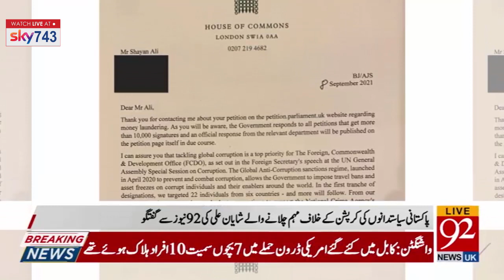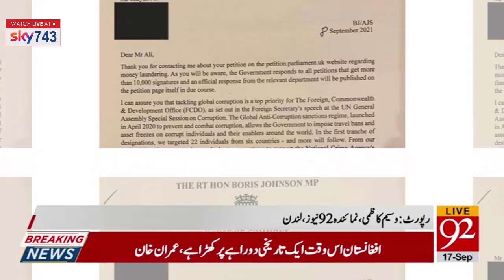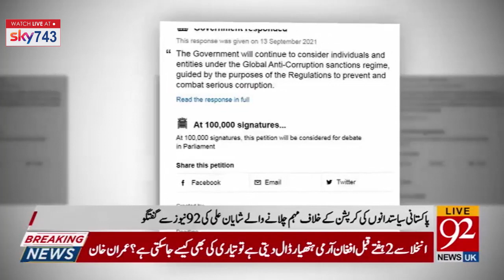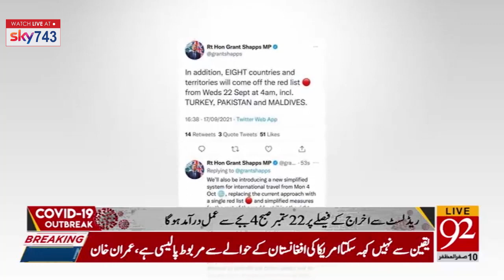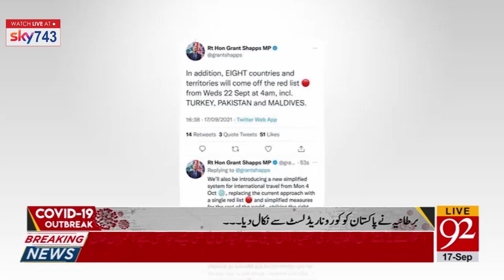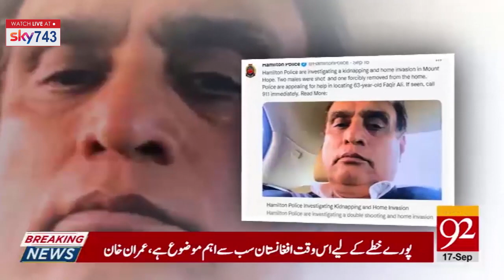Good News For Pakistanis | 09:00 PM | 17 September 2021 | 92NewsUK